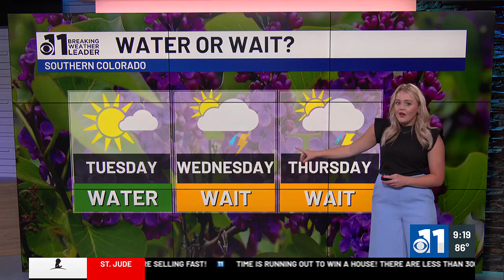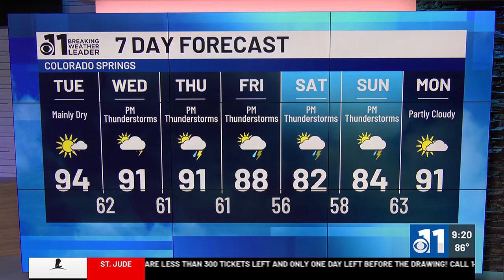90s and triple digit heat again Tuesday for southern Colorado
90s and triple digit heat again Tuesday for southern Colorado